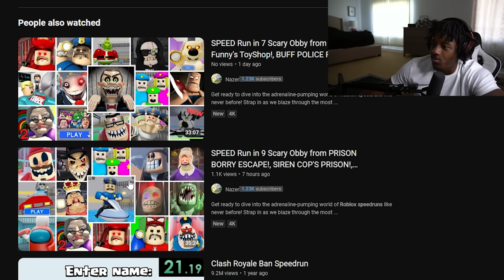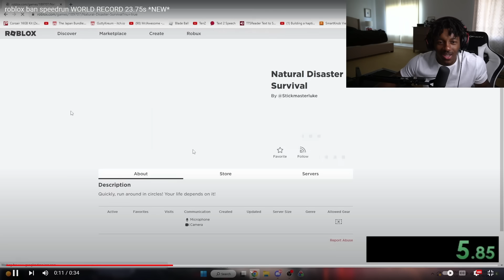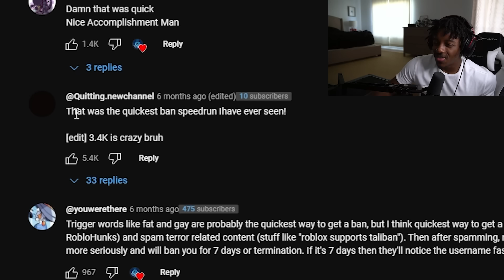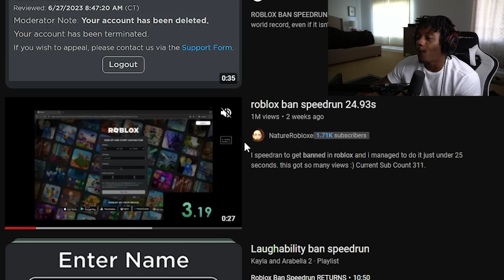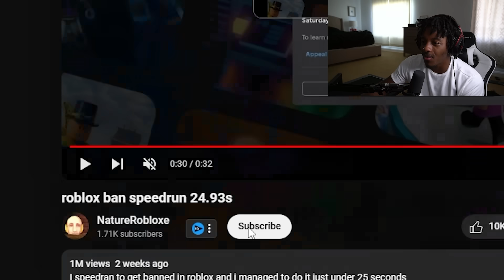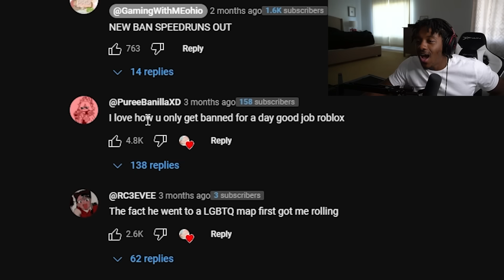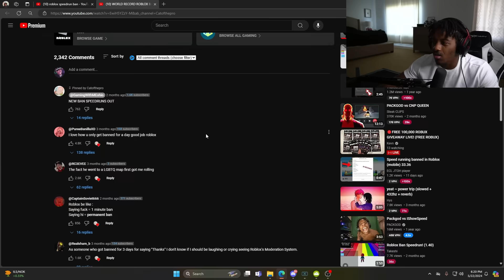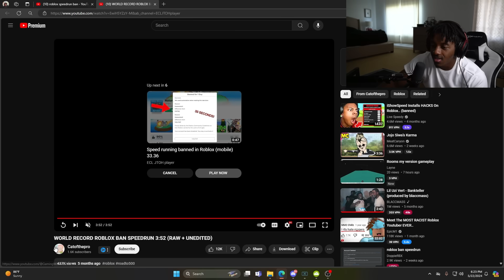Roblox Ban Speedrun